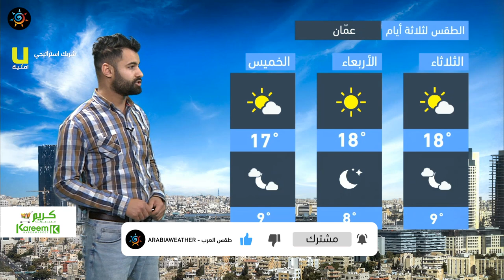طقس العرب - الأردن | النشرة الجوية الرئيسية | الاثنين 8-2-2021